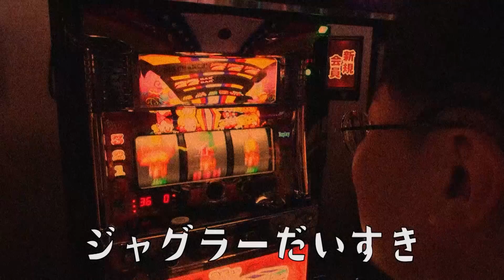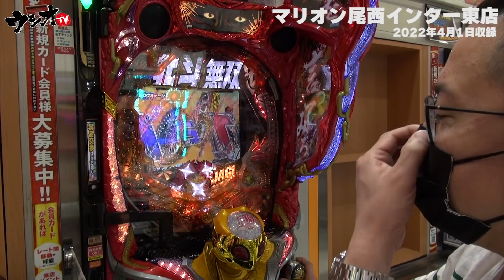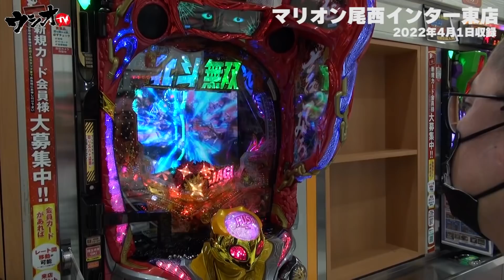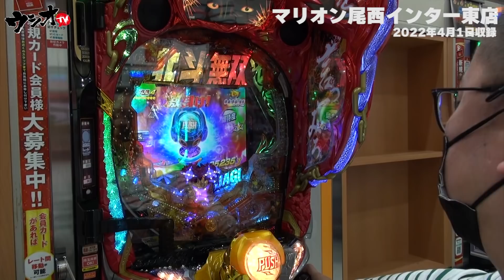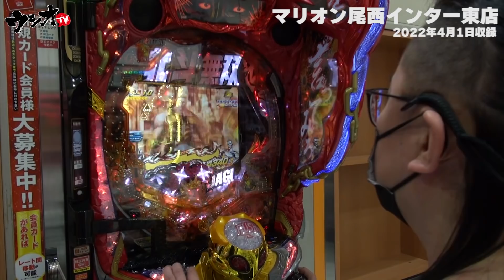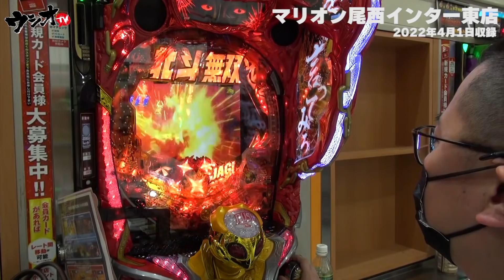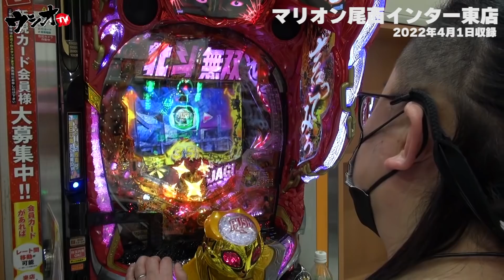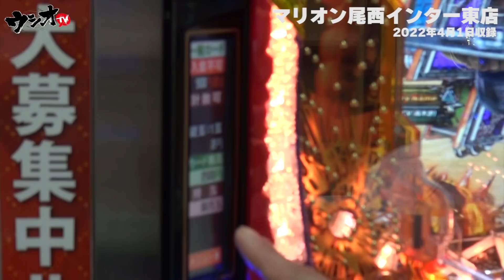【ウシオ】【ジャギ】2022年4月1日収録:マリオン尾西インター東店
収録ホール＝マリオン尾西インター東店

Aタイプ・30パイコーナーを探索！